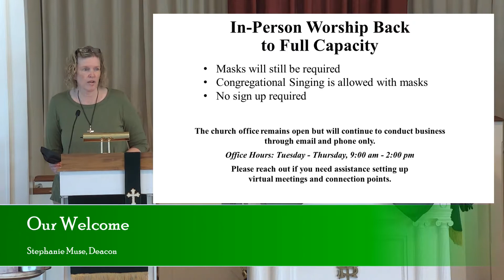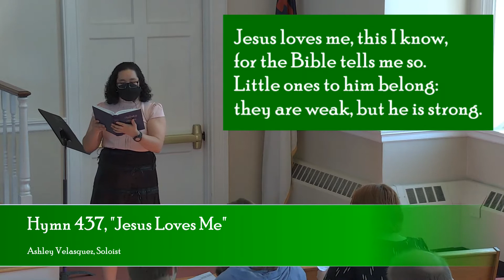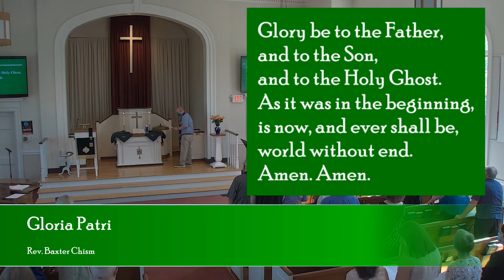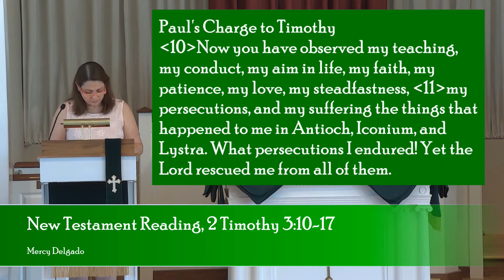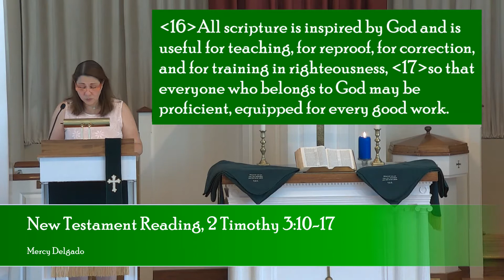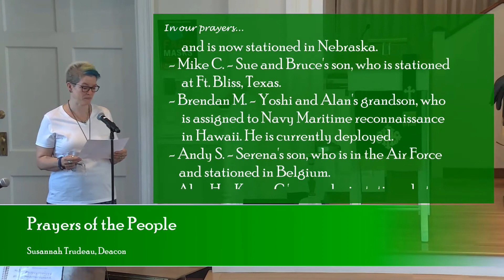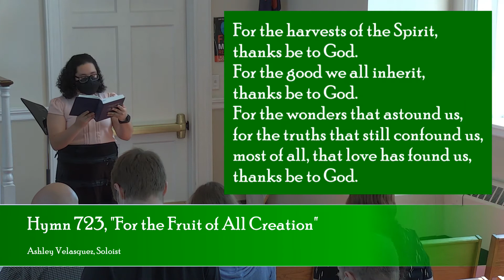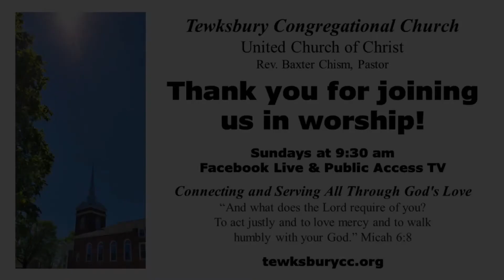TCC June 13 Worship Service